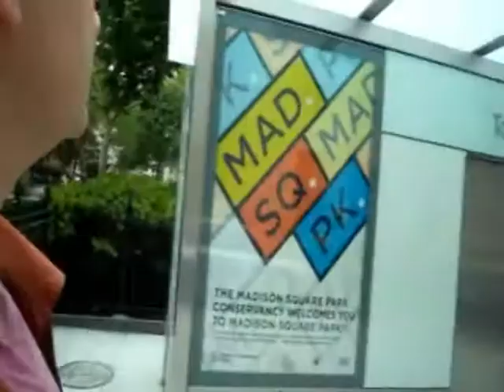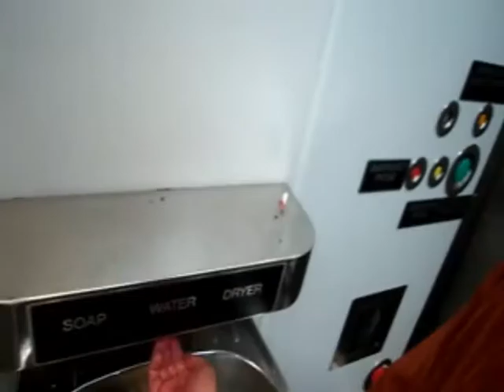NYC PAY TOILET BOOTH REVIEW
When you gotta go...
For twenty-five cents I got to see how the other half live.
mon, wed, fri 11pm